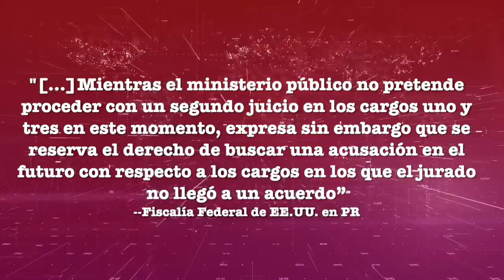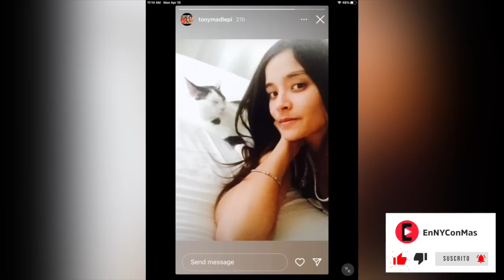ÚLTIMO MINUTO: Fiscalía federal no realizará un segundo juicio contra Félix Verdejo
00:00 **La fiscalía federal informó que, por el momento, no buscará un segundo juicio contra el ex-boxeador Félix Verdejo por los dos cargos en los que el jurado no llegó a un acuerdo para emitir un veredicto de culpabilidad en su contra: carjacking resultando en muerte y uso de un arma en la comisión de un delito violento. Los fiscales optaron por solicitar, en una moción, la desestimación de esos dos cargos “sin perjuicio”, lo que significa que pueden volverlos a presentar. Esta movida, según la fiscalía, responde a “conservar tiempo y recursos que serían gastados en un segundo juicio”, en momentos en que ya Verdejo está encaminado a ser sentenciado a prisión por los cargos en los que sí fue encontrado culpable.

08:59 **Todo esto se produce un día después de que el ex-suegro de Verdejo, Miguel Santiago Laiz, fuera condenado a 30 meses en prisión por posesión ilegal de un arma de fuego y municiones a una persona a la que se le tenía prohibido por haber sido convicto por otros delitos.